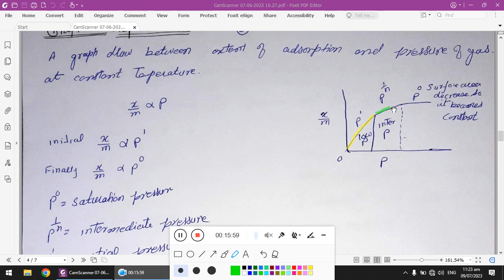Surface Chemistry 03 I Freundlich Adsorption Isotherm I Factors Affecting Adsorption I UO CHEMISTRY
The Freundlich adsorption isotherm is a mathematical model that describes the adsorption of solutes onto solid surfaces. It was proposed by the German chemist Herbert Freundlich in 1906. The Freundlich isotherm equation is often used to analyze experimental data and determine the adsorption capacity and intensity of a solid-liquid interface.

The equation is given as:

1
q=K⋅C
1/n

where:

q is the amount of solute adsorbed per unit mass of the adsorbent (adsorption capacity),
C is the equilibrium concentration of the solute in the liquid phase,
K is the Freundlich constant related to the adsorption capacity, and
n is the Freundlich exponent related to the adsorption intensity.
The Freundlich isotherm assumes a heterogeneous surface with different adsorption sites having different energies. It suggests that adsorption occurs through a multilayer process, and the adsorption capacity decreases with increasing concentration.

The Freundlich equation is an empirical model and has been successfully applied in various fields such as environmental science, chemical engineering, and surface chemistry to describe adsorption phenomena. However, it has limitations and may not accurately describe adsorption in all systems, especially when the concentration is high or when interactions between adsorbate molecules become significant. Other adsorption isotherms like Langmuir isotherm and BET isotherm are also commonly used in different contexts.